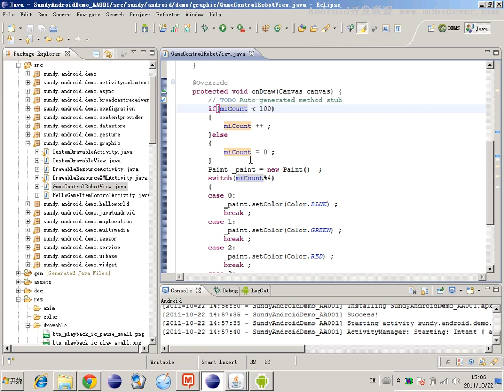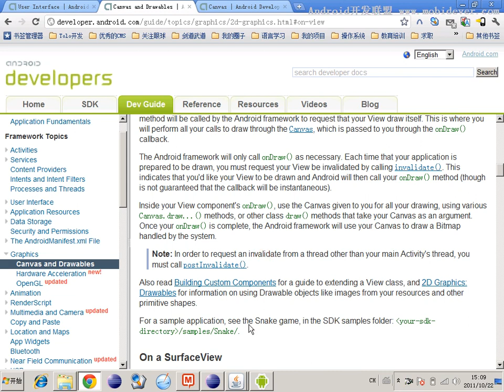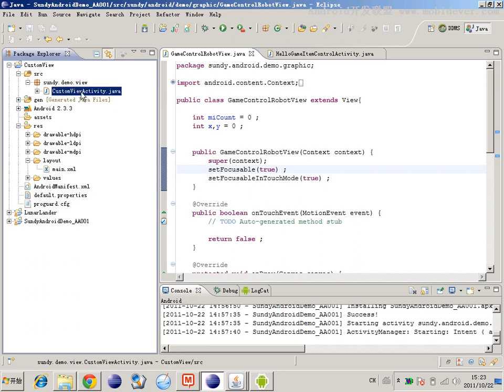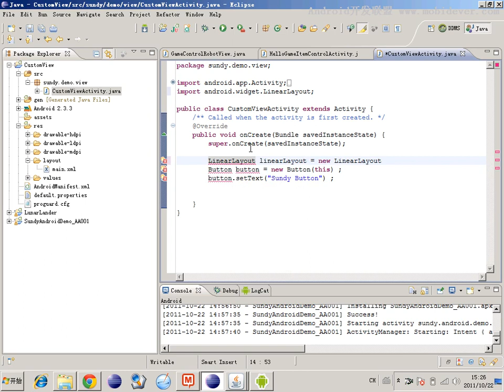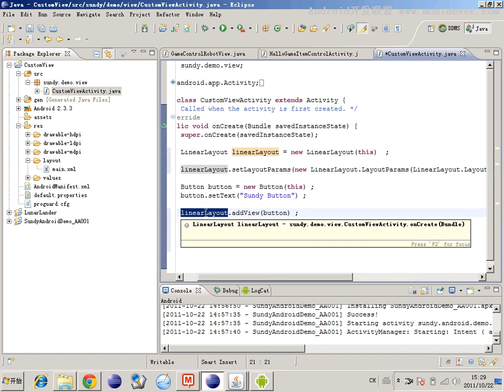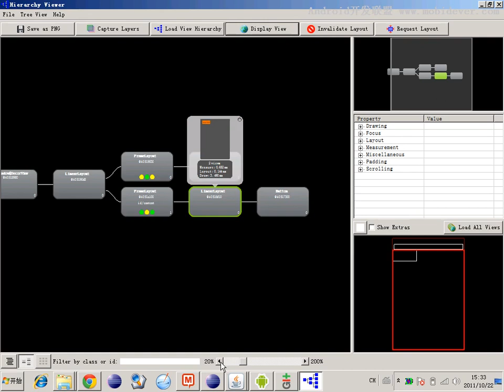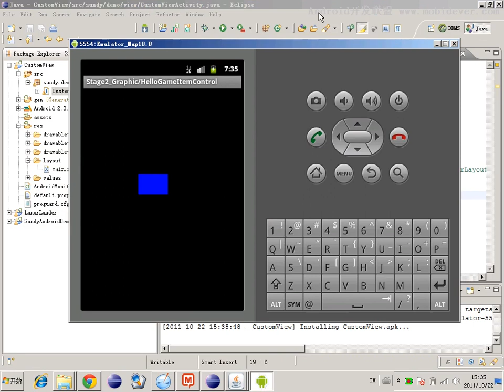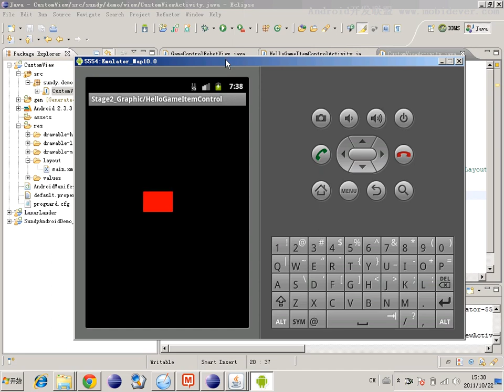Android 基础UI控件 4 4 UI开发的2+1法则 mp4